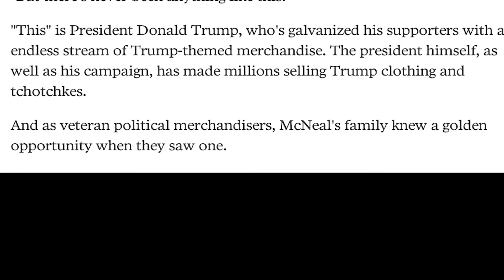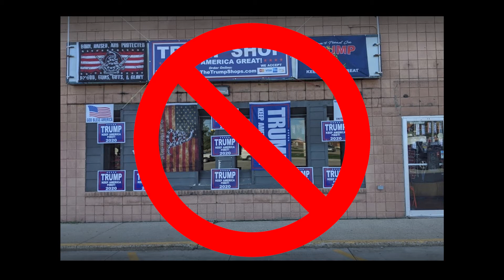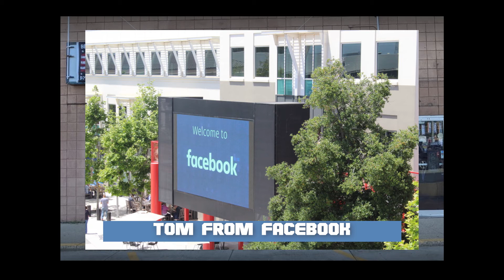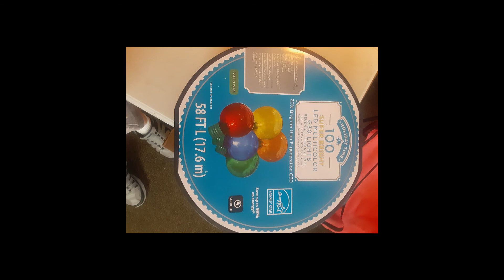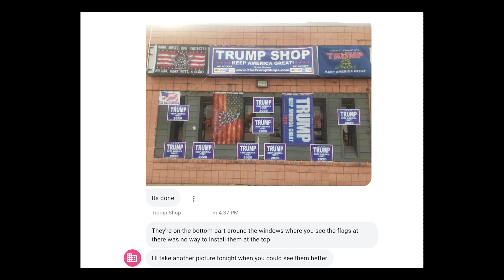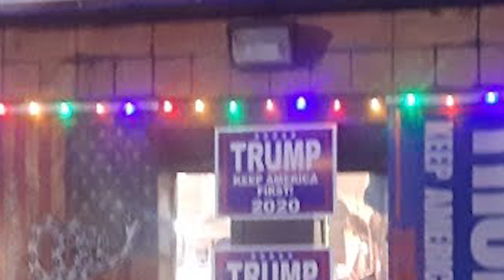Trump Shop: ILLUMINATION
A series of conversations with a trumpshop. I ask for illumination and I receive illumination.